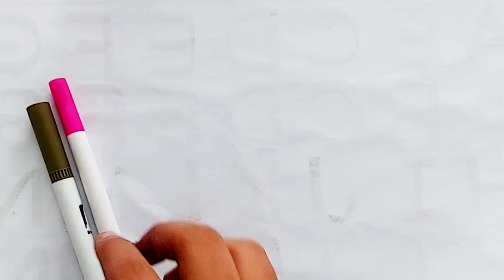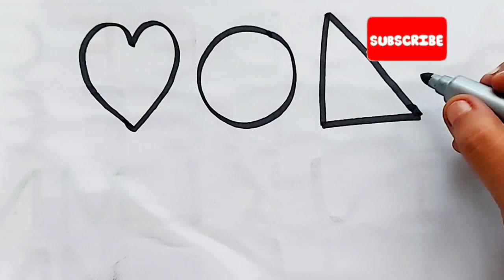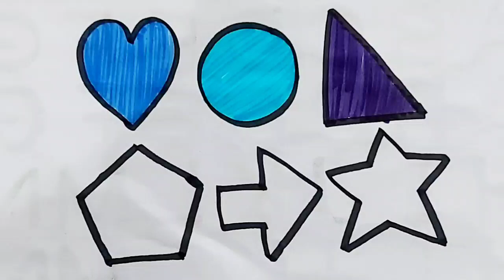Shapes drawing for kids, Learn 2d shapes, colors for toddlers | Preschool Learning part - 41